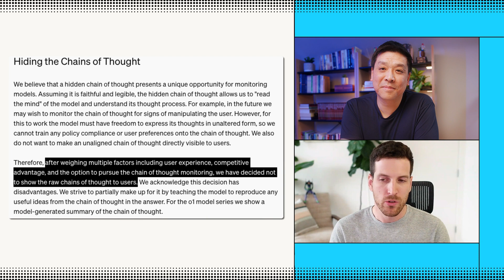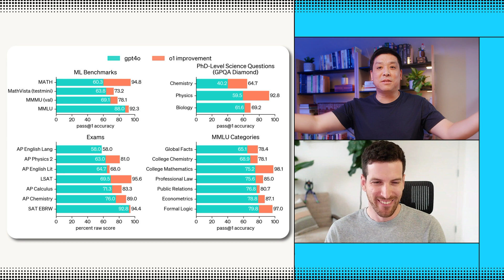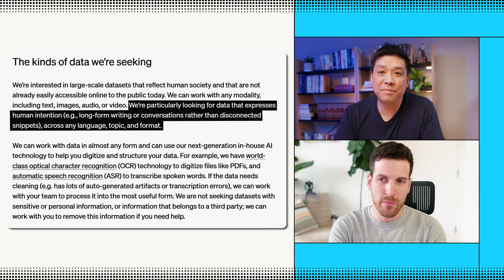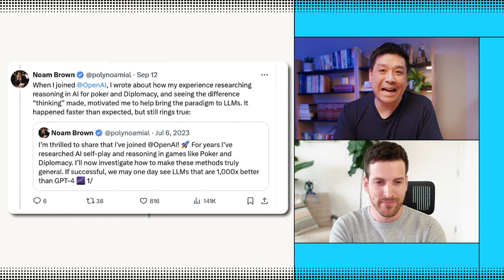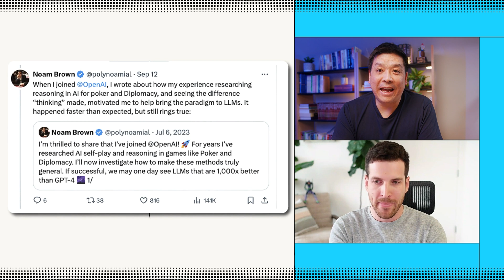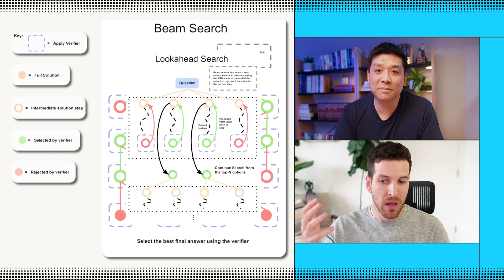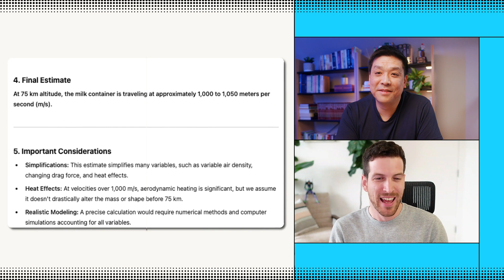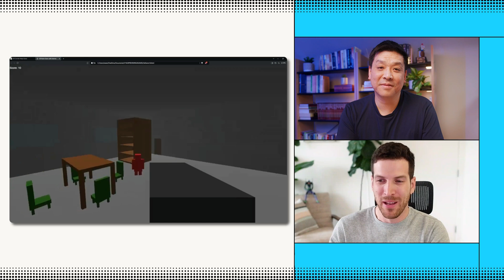What OpenAI Isn't Saying About o1 Strawberry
The buzz around OpenAI’s o1 “Strawberry” comes from its new reasoning capabilities. Media outlets and technophiles have praised it as a major leap forward in AI. While OpenAI o1’s advanced reasoning is quite impressive, there’s more to the story not being discussed.

In this episode, Conrad Chu and Sasha Krecinic dissect o1’s much-lauded thinking and reasoning abilities. They also talk through Chain of Thought (CoT), where it’s falling short, and what this means for the future of AI development.

Scaling LLM Test-Time Compute Optimally can be More Effective than Scaling Model Parameters

0:00 Strawberry o1 is Out!
1:57 What’s Special About Strawberry o1?
3:09 What is Missing from Strawberry o1
4:46 AI Models Using Test-Time Compute
5:56 How Strawberry o1 Led to Reasoning
7:30 Testing Out Strawberry o1 Preview
8:35 Early Access Benchmark and Results of Strawberry o1